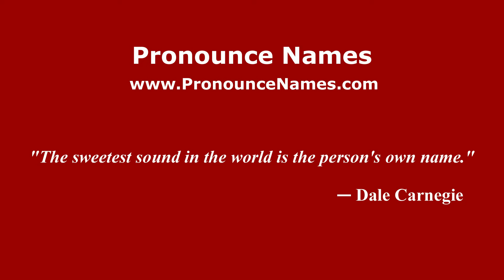How to pronounce Arroyo Lirio (Mexico/Mexican Spanish) - PronounceNames.com